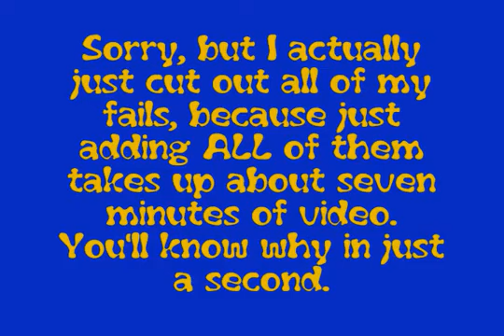(Re-Upload) Super Mario Sunshine - Episode 14: Less Love for Yoshi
Another first, really! Although it began a few weeks after Mystery Dungeon, it finished a few months before. Honestly, my first true LP, as broken as it looks today.